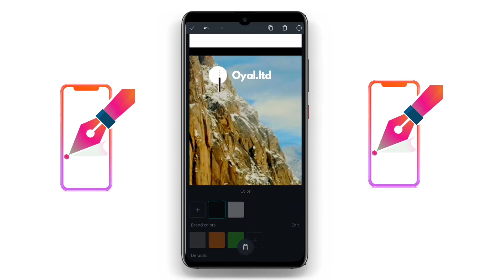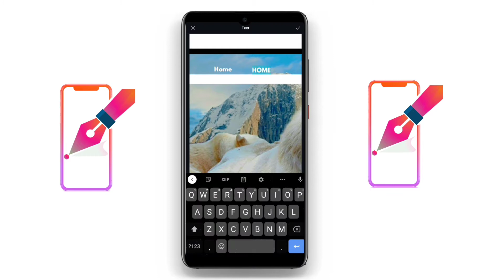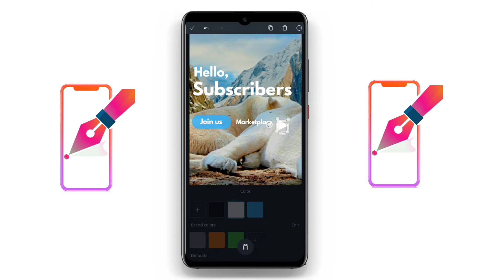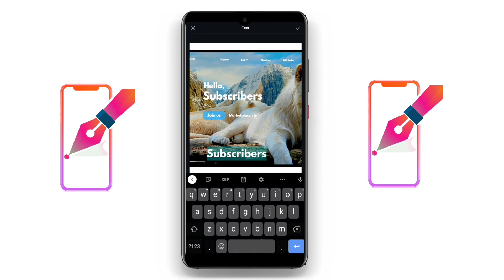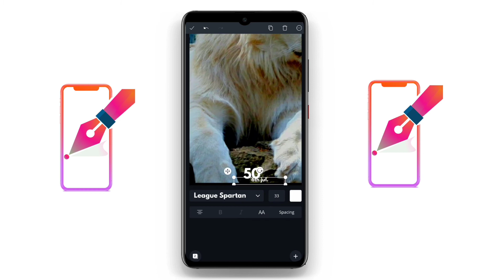Stunning web designing | User interface | Ui/ux design trend | canva | Style Arrangements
Hello there,

This is the video about the web UI designing using smartphone.
I have used the popular app called canva for designing.
This is the speed art video about animated homescreen. if you want full video in normal speed, please comment.

watch my tutorials and try making designs in your smartphone

You can see the designers are selling the UI/UX designs in freelancing sites like fiverr, envatomarket, graphic river, freelancer, etc. UI designs can be sell in the form of JPEG and PNG file format. So let's try making graphics using mobile only.

You can Make designs and upload in social medias like facebook, instagram, twitter and become popular.

Ui/Ux design
interactive design
Graphic design
illustrator
photoshop
Adobe XD
Figma
Prototype
Tutorial
speed art
time lapse
trending